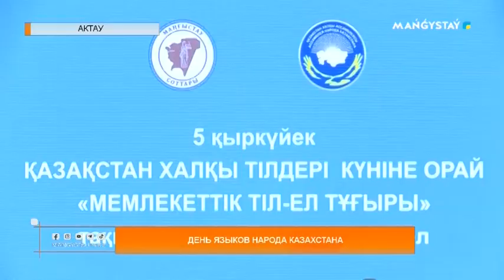День языков народа Казахстана